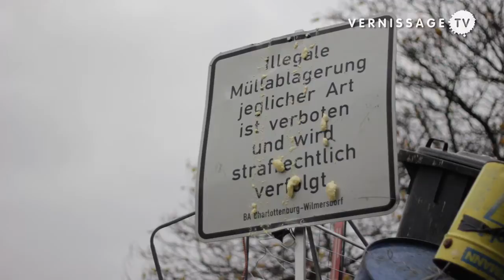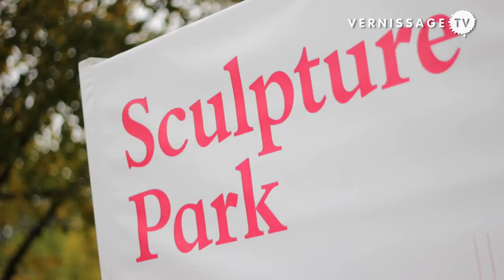Frieze Sculpture Park London 2010